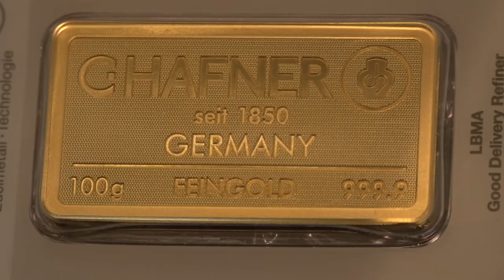Cztery powody, dla których warto inwestować w złoto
Wypowiedź: Robert Śniegocki, ekspert Grupy Goldenmark.

Ubiegłoroczne zainteresowanie zakupami złota to zasługa światowego wzrostu gospodarczego. Pozytywna sytuacja przyczyniła się do zamożności społeczeństw, a tym samym, w wielu krajach, coraz większe sumy  były przeznaczane na zakup złota. Eksperci z World Gold Council oczekują, że dobra passa w światowej gospodarce będzie kontynuowana, dlatego już w I kwartale 2018 roku wskazali powody, dla których warto zainwestować w złoto.

W USA i Europie spada bezrobocie, rosną wynagrodzenia, a inflacja pozostaje na stosunkowo niskim poziomie. Tym samym, zwiększa się siła nabywcza ludności oraz wzrasta ogólny optymizm wśród społeczeństwa. Według tegorocznych przewidywań, Chiny i Indie, będące największymi konsumentami złota, również odnotują wysokie tempo wzrostu gospodarczego. Czynniki te pozwalają z optymizmem patrzeć na rynek złota. Według World Gold Council rok 2018 będzie dla niego równie pomyślny co rok poprzedni. O powodach, dla których warto zainwestować w kruszec mówi Robert Śniegocki, ekspert Grupy Goldenmark:

Londyńscy eksperci światowej Rady Złota wskazują cztery podstawowe powody, dla których powinniśmy uwzględnić złoto w swoich portfelach aktywów. Pierwszym z nich jest fakt, że złoto w średnim i długim horyzoncie czasowym przynosi bardzo korzystne stopy zwrotów. Są one zdecydowanie wyższe niż ze standardowych lokat bankowych i mogą konkurować z dużo bardziej ryzykownymi instrumentami finansowymi. Rok do roku, 10-letnia średnia stopa zwrotu z inwestycji w złoto kształtuje się na poziomach dwucyfrowych. Zakładając, że nie ma przy tym podatku od zysków kapitałowych, to inwestycja nabiera dodatkowego smaku.

Kolejnym podkreślanym atutem złota jest jego ekstremalnie wysoka płynność jako instrumentu finansowego. To korzyść szczególnie doceniana przez inwestorów, którzy posiadają kruszec, a jednocześnie w szybkim tempie mogą mieć dostęp do gotówki. Dodatkowo, złoto cechuje się także niską korelacją z podstawowymi klasami aktywów. Co to oznacza dla posiadaczy?

Złoto uwzględnione w portfelu inwestycyjnym jest w stanie zarabiać, zarówno w okresie recesji, ale również i w okresie wzrostu wycen pozostałych klas aktywów czy wzrostu gospodarczego, czyli tzw. dobrej koniunktury – wyjaśnia Śniegocki.

World Gold Council wskazuje na jeszcze jeden powód, dla którego warto pomyśleć o zakupie złota – posiadanie tego kruszca może ograniczać ryzyko przeceny instrumentów finansowych znajdujących się w naszym portfelu inwestycyjnym.

Można zaryzykować taką tezę, że złoto jest pewnego rodzaju stabilizatorem wartości naszych oszczędności – podsumowuje ekspert Goldenmark.